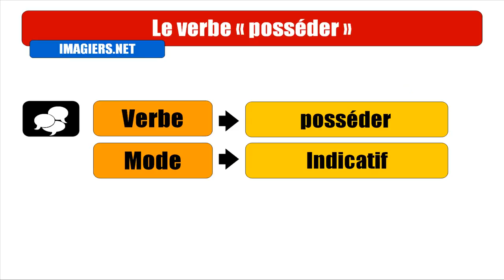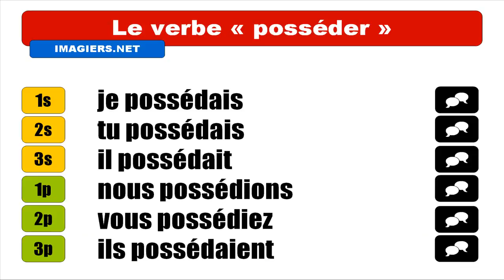APRENDER FRANCES = Posséder = Indicatif imparfait